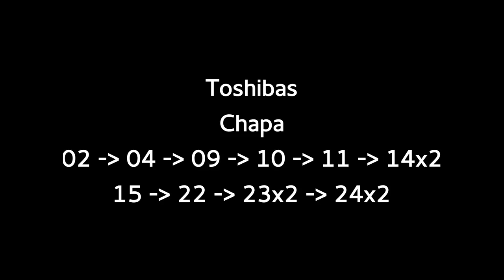[Línea Sarmiento] Toshibas (y Pumas)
Trenes Toshiba (algunos recauchutados como Puma), circulando entre las estaciones de Flores y Caballito.
Filmado desde el PAN de Beltran y las vías; entre las 14:30 y 17hs.

Cámara Sony HX9V, 1920x1080x60.

Vídeo subido en WebM VP9 y Vorbis.